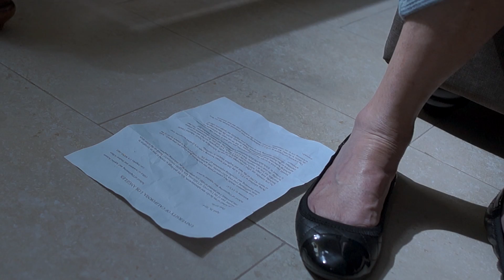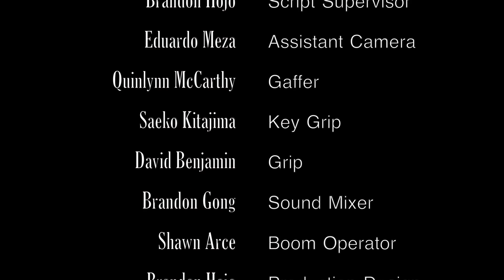Letting Go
A depressed single mother doesn't want to let her only child go off to college.
Student short film for CSULB.